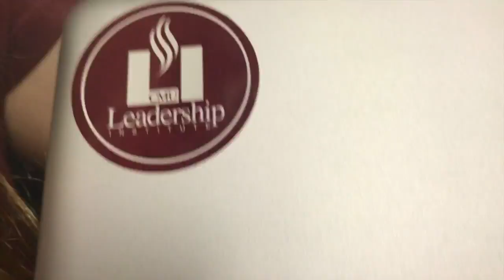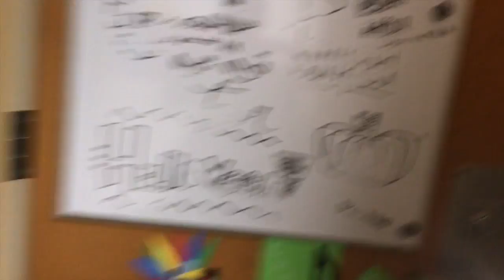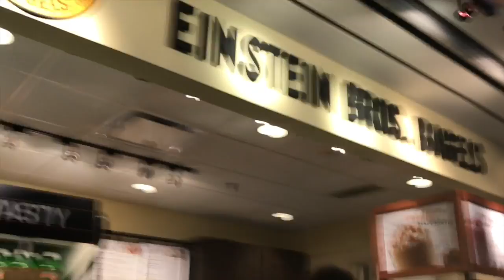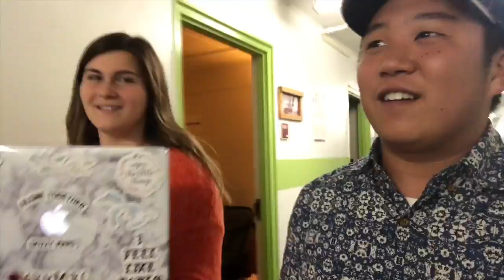Halloween: College Edition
Hey guys! Today I did a blog of what I did this years' Halloween! Im trying to reach 100 subscribers by the end of the year, so if I can achieve that, I will do a special video for you guys!